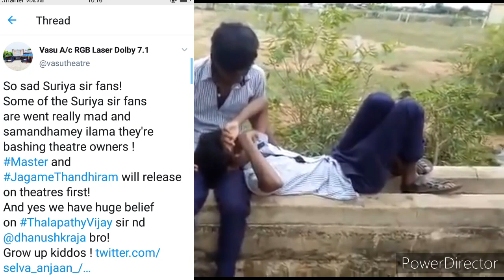Jagame Thandiram OTT Release confirm 🔥 - Theatre owners troll video 😂😂